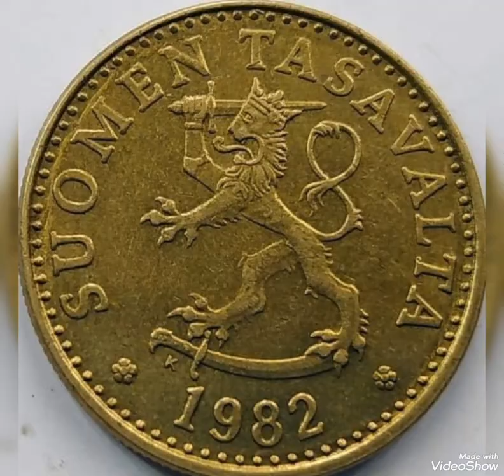FINLAND 20 PENNIA 1982, COIN VALUE .